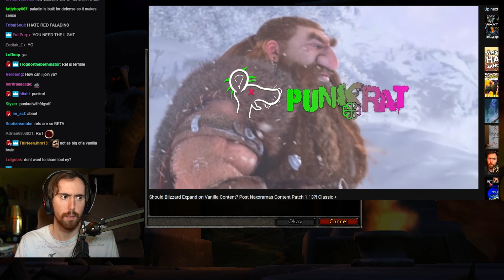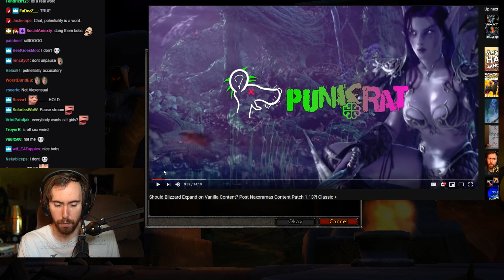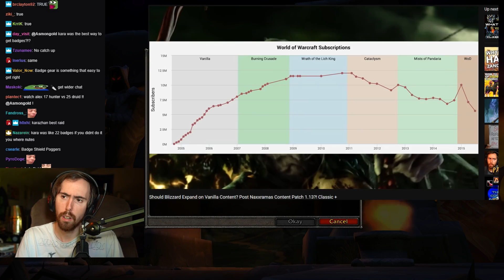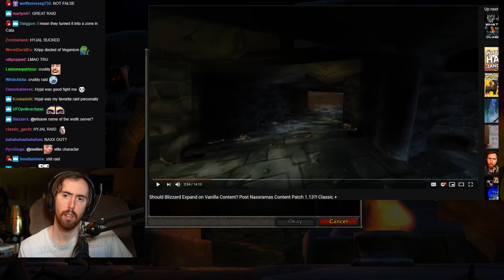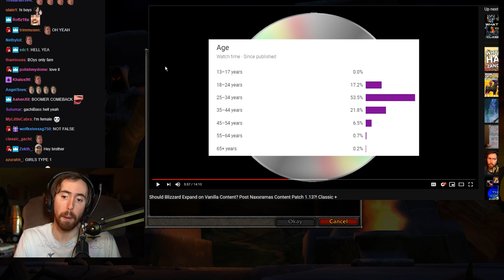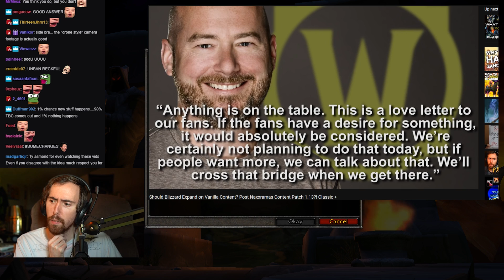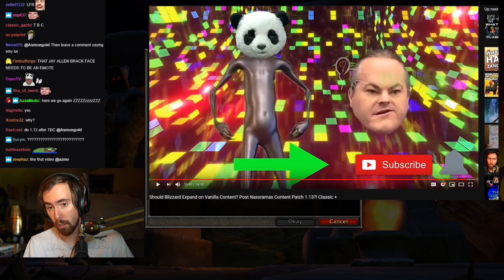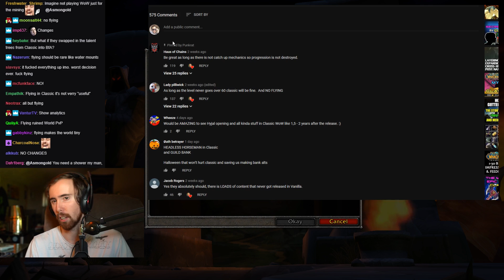Asmongold Reacts "Should Blizzard Expand on Vanilla Content? Post Naxxramas Content Patch 1.13?!